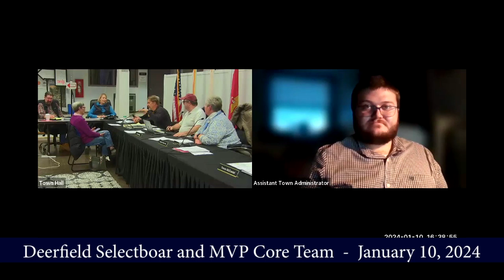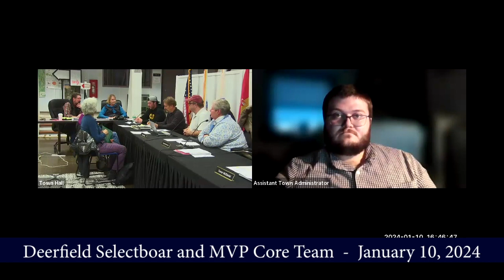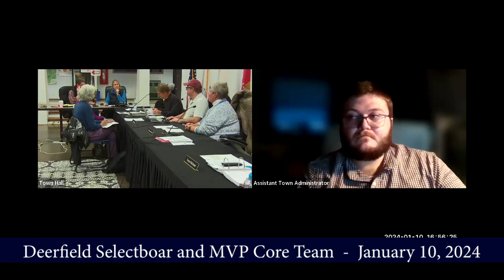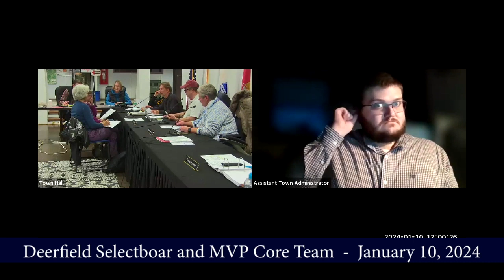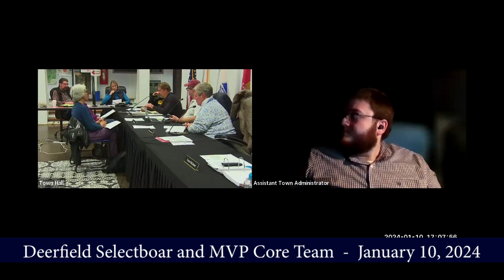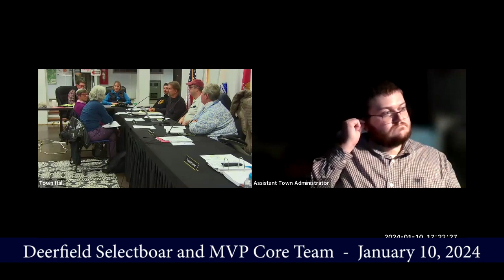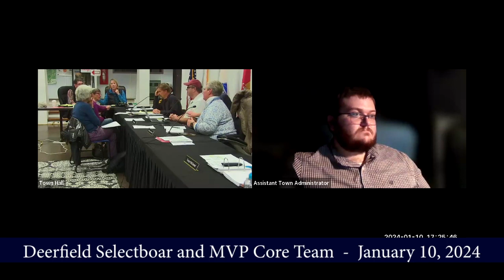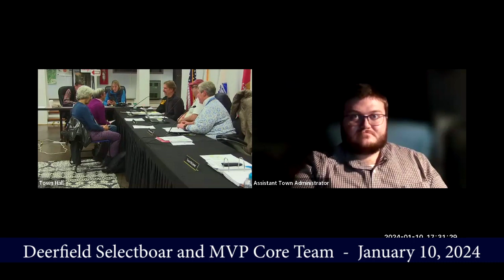Deerfield MVP Core Team Meeting with Selectboard - January 10, 2024